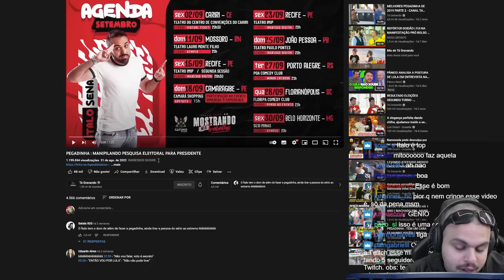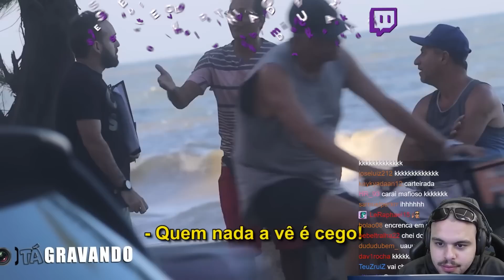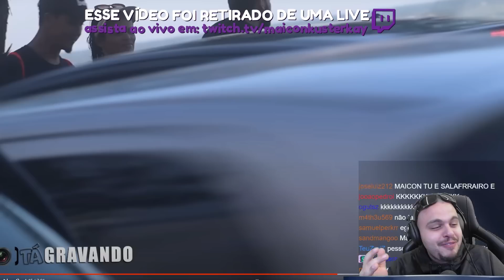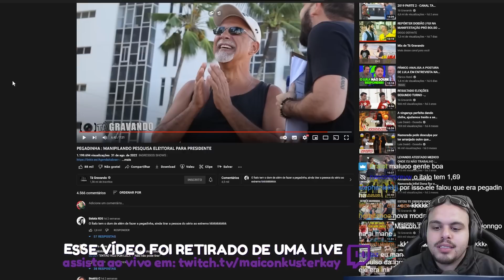MANIPULANDO PESQUISA ELEITORAL SÓ DE ZOAS - Maicon react